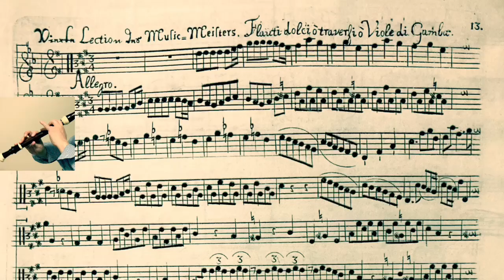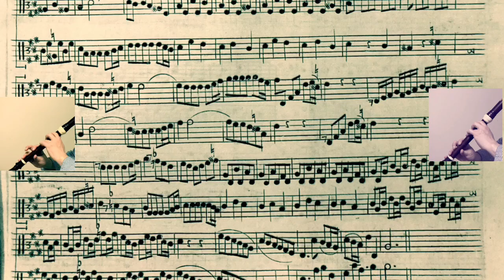Telemann. DUETT. TWV 40: 107 2.Allegro テレマン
DUETT
Der getreue Music=Meister
TWV 40: 107
Version für zwei Querflöten oder Violinen

2.Allegro in B♭

by Georg Philipp Telemann
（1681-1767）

a=412

「忠実な音楽の師」より
2本のリコーダー、フルート、バイオリンのためのソナタ
作品40-107
アレグロ（変ロ長調）